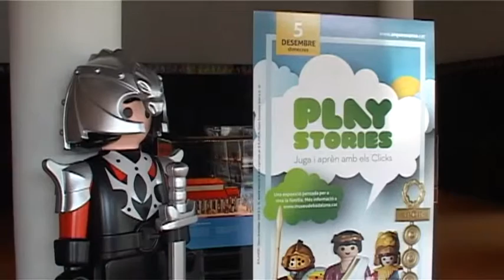BARCELONAUTES / ESTHER ESPEJO - TÈCNICA MUSEU BADALONA (FAMOVIL)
El Museu de Badalona acoge, desde este miércoles y hasta el 27 de enero, una exposición de Clicks de Playmobil que hacen un repaso a la historia de la humanidad a través de estas figuras de plástico que tanto éxito han tenido durante muchas generaciones. La muestra Playstories. Juga i aprèn amb els Clicks recrea desde la época de los dinosaurios, el Egipto de los faraones, la época medieval o las excavaciones arqueológicas del siglo XXI.

La exposición incluye dos dioramas de temática badalonesa. Uno de ellos transportará al espectador a 1493 cuando los Reyes Católicos recibieron a Colón en Badalona, en un acto en el monasterio de Sant Jeroni de la Murtra. El otro diorama está dedicado a la vida cotidiana de la antigua Baetulo donde podrá verse al emperador Augusto bañándose en las termas.

La muestra, que reúne más de 420 figuras, ha sido elaborada por Arqueoxarxa y la Asociación AES Clicks.

La exposición del Museu de Badalona se acompaña de diferentes actividades familiares y los beneficios que se obtengan se destinarán a la Marató de TV3. Se incluye el concurso “¿Dónde está nuestro Click?”, el taller “Crea tu propia escena” y la actividad “Da vida a tus Clicks”.